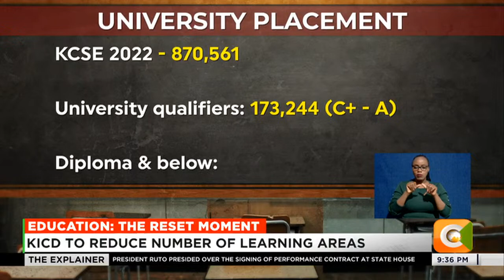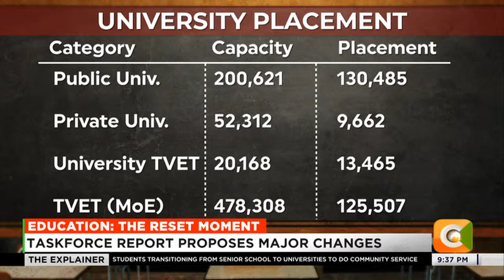The Explainer | University Placement Disquiet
Dr. Esther Muoria, PS – TVET: Vacancies are there for students to come… We have a lot more capacity, what we saw is just what KUCCPS has placed, but the walk-ins are much more